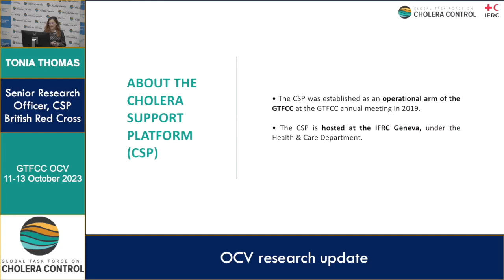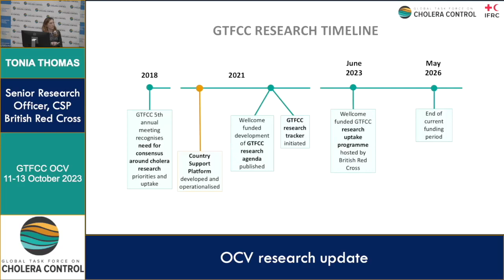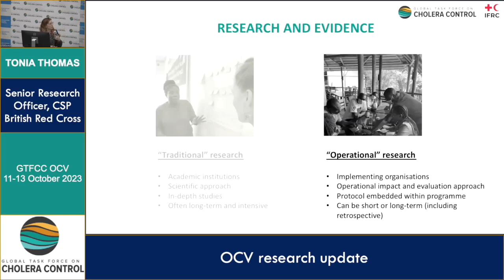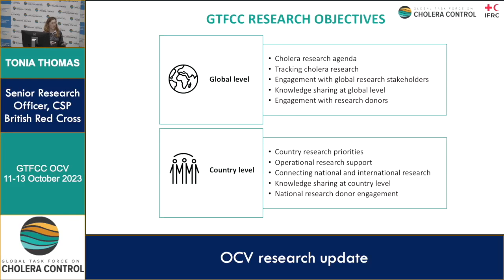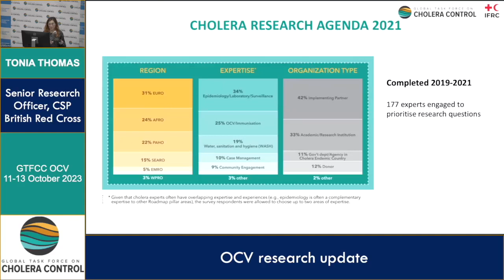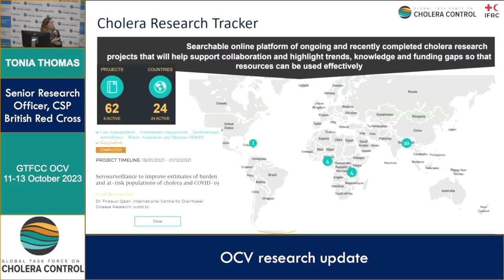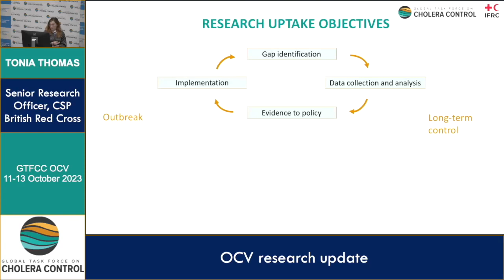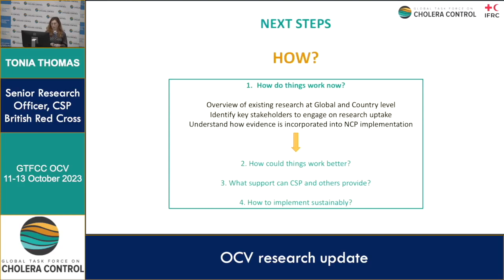Day 2 - Tonia Tomas